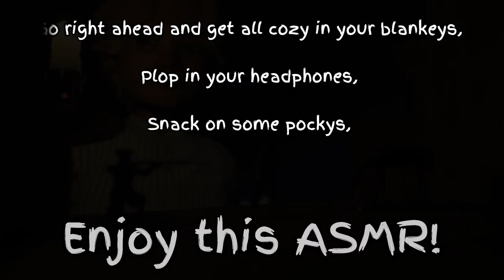“You’re not human are you?” ASMR (Olle x Creature Listener)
Sorry if my Swedish accent wasn’t that good, I was studying it for a few days and hopefully It sounds okay.
I did play the game a few months ago and it has become my favorite.
Also updates on the Nightmare Before Christmas crossover, things are going well so far, I got new voice actors after the recasting…it’s been a rough week for me but we got everything settled!

(Plot):

Little Olle wanted to go for a nice journey into the woods at night, now that he’s concur his fear of the dark and what’s out there, what he doesn’t know is that instead of meeting gnomes or a scary creature based on the stories his mother used to read, was a mysterious yet beautiful creature he stumbled across, and that’s you!
You two begin to talk and get along, it appears you two became fast friends!

Olle is from the video game Bramble The Mountain King developed by Dimfrost Studio in Merge Games, Directed by Fredrik Selldén, Fredrik Präntare, Ellinor Moren and Mikael Lindhe.

You can play the game on Steam, Nintendo Switch, Xbox Series X/S and Play Station 5!

-Moonlight Hall